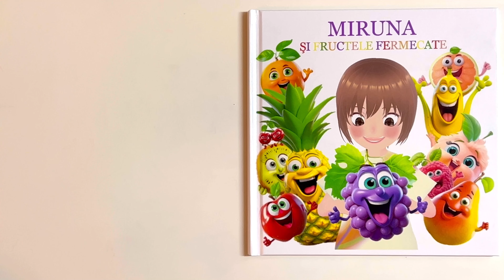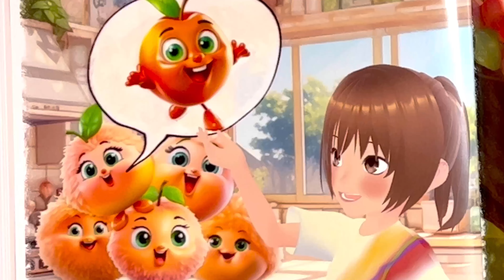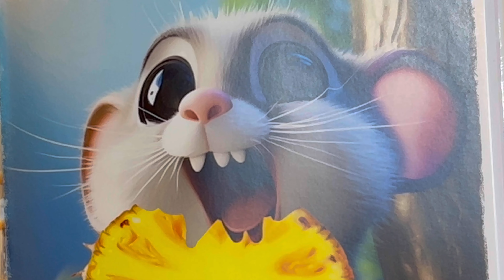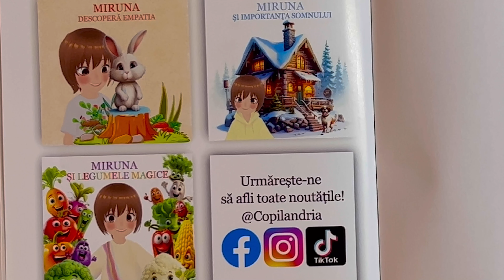Miruna si FRUCTELE FERMECATE | Carte PERSONALIZATA de la Copilandria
O alta carte personalizata  fructele fermecate ne invata cat de important este sa le introducem in alimentatia noastra .
Cartea de la Copilandria iar lustrațiile cartii sunt tare atractive, ii stârnesc interes si curiozitate copilului, cu atat mai mult, cat personajul principal este chiar el!

❤️ Daca, în general, aparent, o carte pare grea, va recomandam sa o luați pe bucati. Dar nu uitati , inainte de toate, timpul si implicarea noastra fac diferenta!

O recomandare din inima si din experiență!

Cu drag si cu blândețe,
Miruna si Cristina